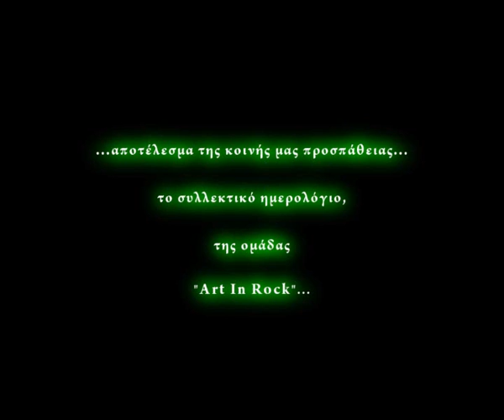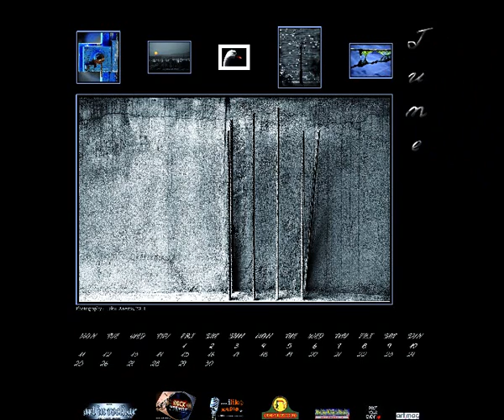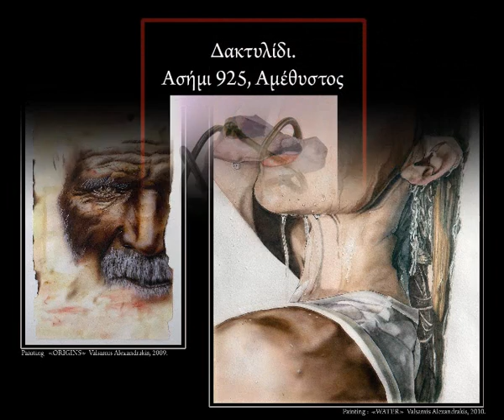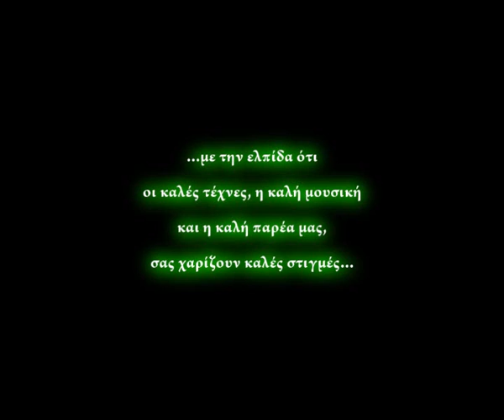"Artists' Creations 2012" CALENDAR By Art In Rock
18 επιλεγμένοι δημιουργοί...

48 επιλεγμένα έργα...

1 ομάδα διοργάνωσης και παραγωγής...

1 αποτέλεσμα...!

Αποτέλεσμα της κοινής μας προσπάθειας,                                                                      το συλλεκτικό ημερολόγιο, της ομάδας «Art In Rock»...
"Artists' Creations   2012"

...με την ελπίδα ότι
oι καλές τέχνες, η καλή μουσική
και η καλή παρέα μας,
σας χαρίζουν καλές στιγμές...
σας ευχόμαστε
ένα ελπιδοφόρο, δημιουργικό και ευτυχισμένο
2012...!!!
                               Η ομάδα "Art In Rock"

Eυχαριστούμε θερμά
Τους καλλιτέχνες που μας τίμησαν με τα έργα τους!
Τους φορείς που υποστήριξαν την προσπάθειά μας!
Εσάς, που είστε κίνητρο για δημιουργία...!

Βας. Ηρακλείου 2 & Πατησίων,  Αρχ. Μουσείο,  Αθήνα, κέντρο. Τηλ : 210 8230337

                                                                                                                                      "Art "Art In Rock" production                                                                                                                                  2011                                                                                                                              All copyrights reserved